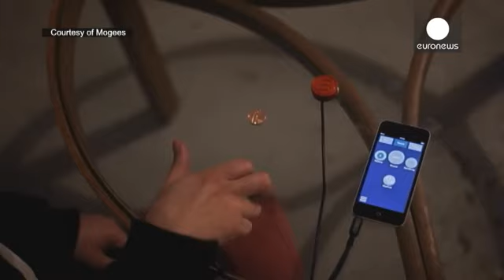Mogees ile dünyanın sesi eşsiz bir melodiye dönüşecek - le mag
30 yaşındaki bilgisayar müziği araştırmacısı Bruna Zamborlin, Mogees isimli cihazını dünyaya tanıtıyor:

"Buradaki ana fikir gündelik hayatta karşımıza çıkan şeylerin titreşimlerini kaydederek bir müzikal tını haline getirmek. Tüm titreşimlerin elektrik sinyaline dönüştürüldüğü sensör, verileri akıllı telefona yönlendiriyor ve aplikasyon yardımıyla titreşimler havada uçuşan melodilere dönüşüyor.''

Mogees elinizin altındaki her nesnenin sesini küçük bir sensör ve bir akıllı telefon yardımıyla eş...